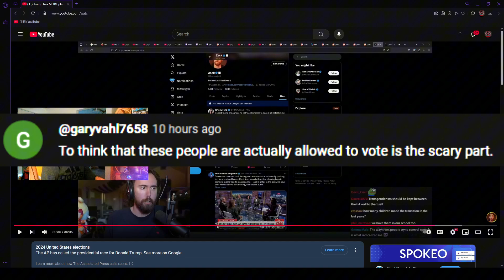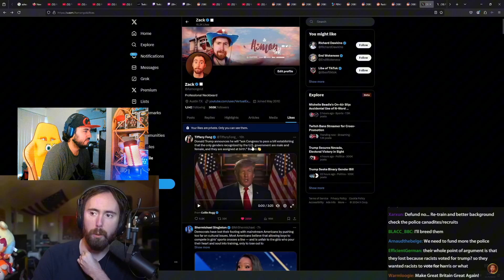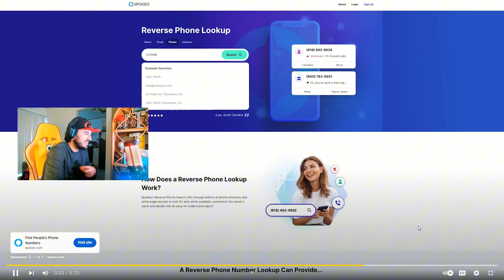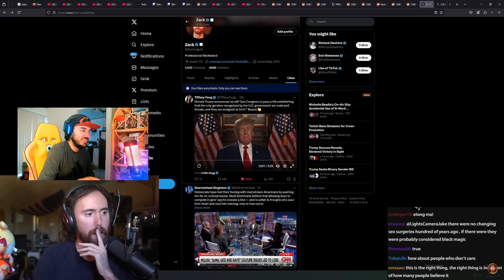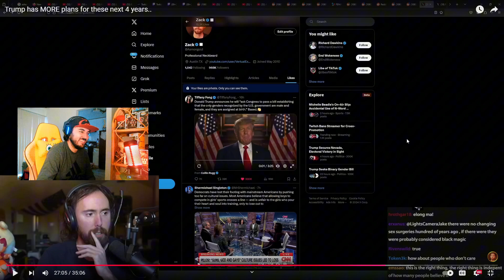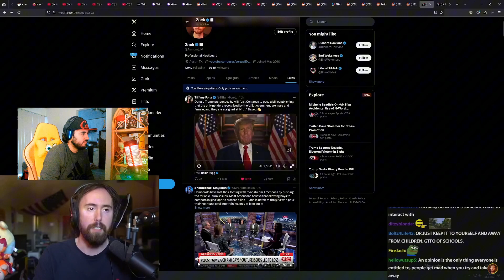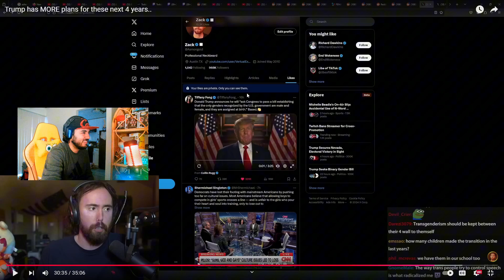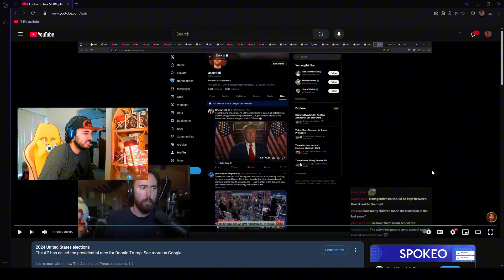Trump Has Announced New Policies That Are Gonna Change The United States Forever @AsmonTV Reaction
Next reaction video should be up soon! Expect more upcoming coverage on life events, election details, and upcoming gaming news!